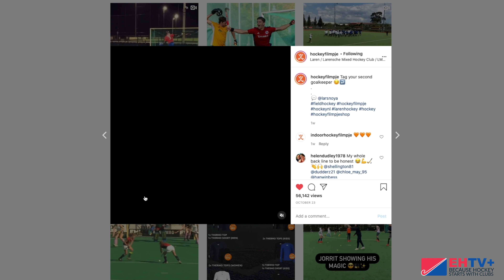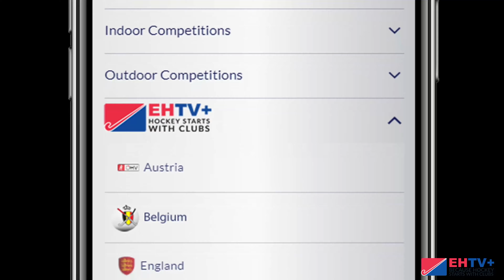EHTV+ the ground-breaking digital ecosystem for club hockey in Europe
The goal of EHTV+ is to make our clubs stronger because they are the foundation of our game of hockey in Europe.

This video is in 4K - make sure to watch it in HD